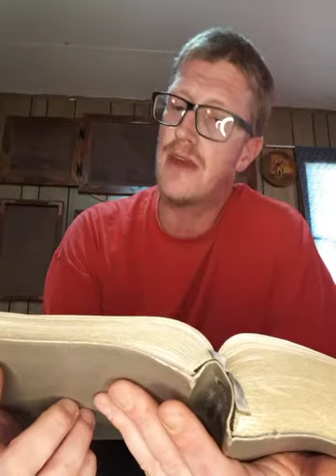Walking in the Word...Rex...Luke 17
a reading of Luke 17 nkjv and shared afterthought